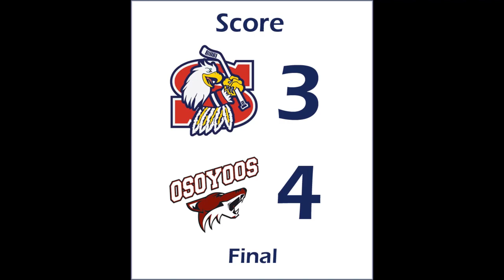Sicamous Eagles VS Osoyoos Coyotes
Game highlights from the Sicamous Eagles VS Osoyoos Coyotes game on December 2, 2017.